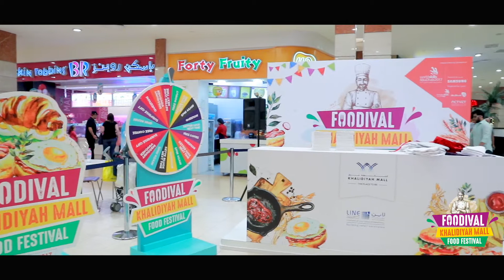Foodival @ Khalidiyah Mall